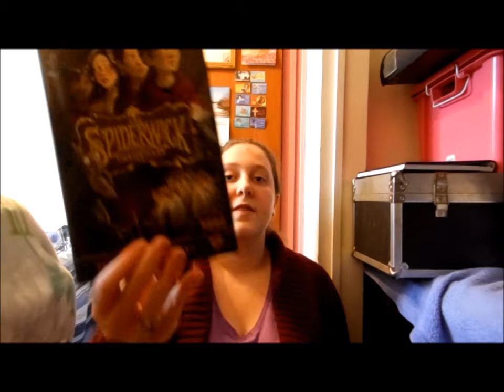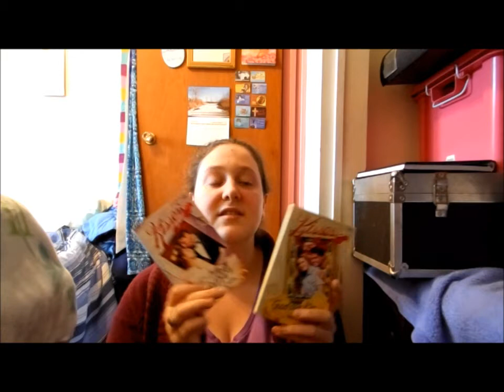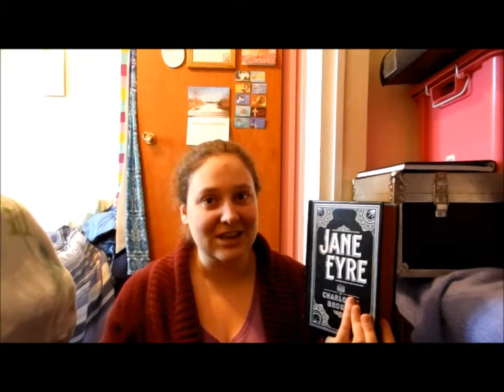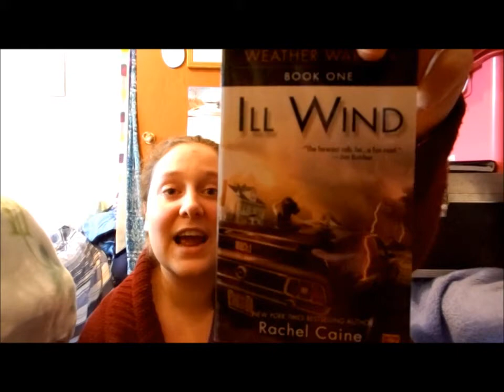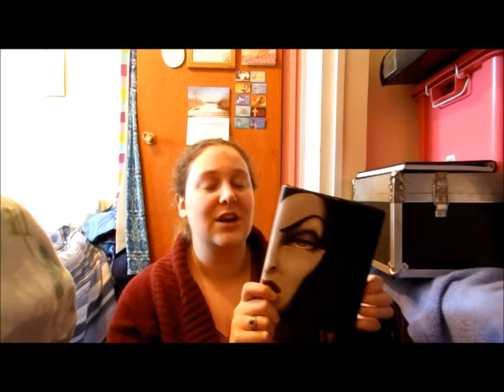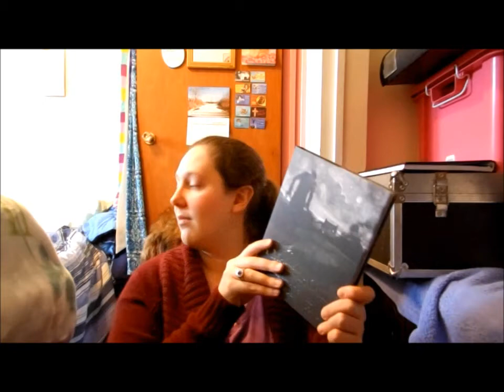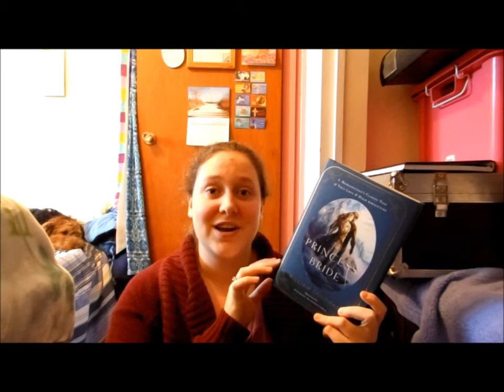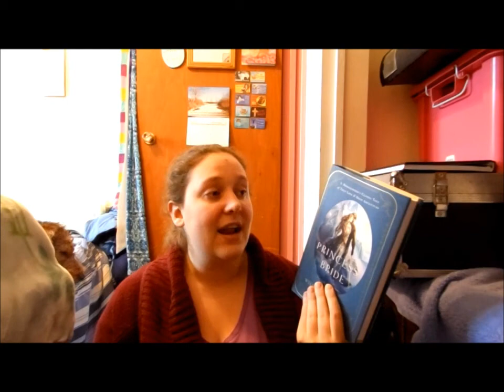Book Haul #15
Well, here is my huge November book haul.  As a side note, this is my first edited video, I know it's kind of choppy (and not the best editing) but I am still impressed with my first time editing something.
One mistake on my editing was,I ended up cutting out the part where I tell you that my sister gave me the book "Sizzling Sixteen" which she had won, because she knows how much I enjoy the Stephanie Plum series.  Thanks, Spider!